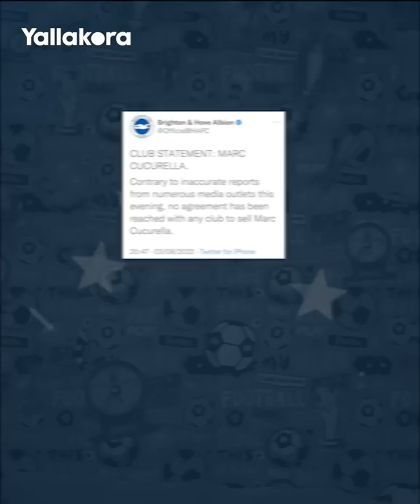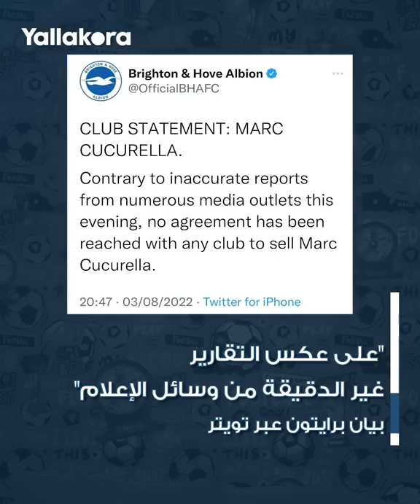كيف سخر تشيلسي من برايتون في صفقة كوكوريا؟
أكمل نادي تشيلسي تعاقده مع الظهير الأيسر مارك كوكوريا قادما من صفوف برايتون مقابل 55 مليون جنيه إسترليني، لكن حمل بيان إعلان الصفقة طابعا من السخرية.